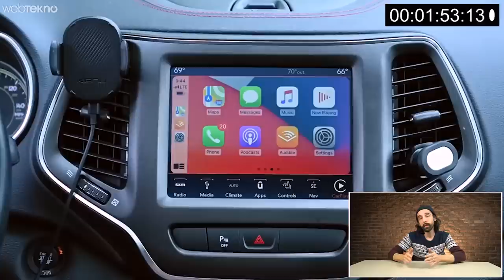Tesla'ya Rakip Geliyor: Apple'dan 55 Bin Dolarlık Otonom Araç: iCar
Bu videomuzda Apple’ın yıllardır üzerinde çalışmalar yürüttüğü araba projesi Project Titan’a yakından bakıyoruz. Apple’ın arabasında hangi teknolojiler olacak, ne zaman yollara çıkacak, fiyatı ne kadar olacak, tüm sorulara yanıt veriyoruz.

Apple ne zamandır araba geliştiriyor?

2014’te Almanya, Berlin’de Apple tarafından kurulan Project Titan kod adlı 15-20 kişiden oluşan özel bir ekip kurulduğu, bu ekibin %100 otonom yani kendi kendine gidebilen bir araç geliştirmek için Alman hükümeti ile görüştüğü söyleniyor.

Apple, araba projesinde hangi şirketlerle çalışıyor?

Ortaya çıkan bilgiler gösteriyor ki Apple bu konuda henüz açıklanmasa da pek çok otomotiv dev ile görüşme yapıyor. Batarya teknolojisi için Çinli CATL, üretim bandı için de Güney Koreli Hyundai ile görüşüldüğü en net iddialara arasında yer alıyor. Hatta bu şirketler gizli kapılar ardında yapıldığı söylenen anlaşmalar hakkında hiç açıklama yapmıyor.

Apple’ın arabasında hangi teknolojiler olacak?

Araba %100 otonom ve elektrikli olacak
Arabada şimdilik iCar adı ile bilinen bir yazılım kullanılacak
Bu yazılım iPhone’lardaki iOS gibi sade ve stabil olacak
Tasarım hakkında net bir bilgi bulunmuyor, ancak Apple’ın anlayışına uygun olduğu söyleniyor.

Bataryasında Nanocell adı verilen bir teknoloji kullanılacak
Apple geliştirdiği otonom sistemleri diğer üreticilere satabilir.

Apple’ın arabası ne zaman piyasaya sürülecek?

Bu konuda ulaşabildiğimiz en net aralık 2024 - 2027 yılları arasında Apple’ın arabasını ya da geliştirdiği otonom sistemi tanıtacağı yönünde. Aracın yollara çıkması için gün ve ay şeklinde belirtilen net bir tarih bulunmuyor.

Apple’ın arabası ne kadar olacak?

Apple, Project Titan ile açık şekilde Tesla’yı kendisine rakip olarak görüyor. Bu nedenle fiyatın Apple’dan görmeye alışık olduğumuz yüksek seviyelerde olmayacağı söyleniyor. Yapılan tahminler Apple arabasının yaklaşık 55 bin dolardan satışa sunulacağı yönünde.